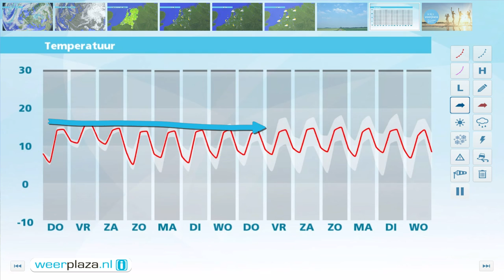Weerbericht voor woensdagmiddag: morgen wolkenvelden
Vanavond en vannacht is het eerst vrij helder. Het koelt flink af naar 3 tot 6 graden, landinwaarts is kans op vorst aan de grond. Morgen trekken van het noordoosten uit wolkenvelden over het land. In het westen is er eerst nog ruimte voor de zon. Het blijft droog en met een matige noordooster wordt het amper 13 graden.